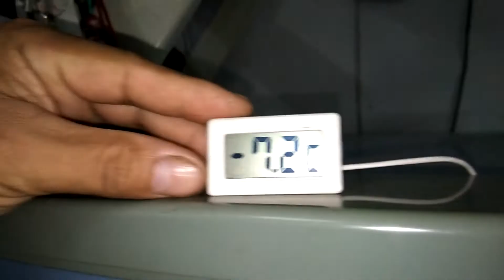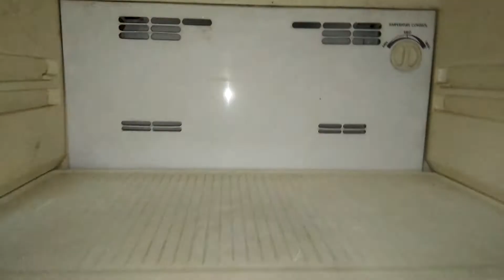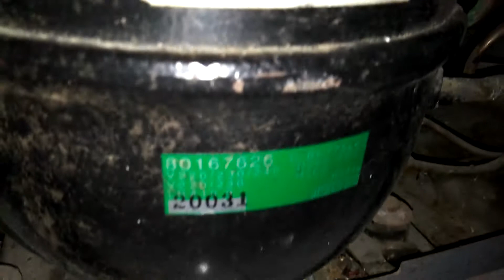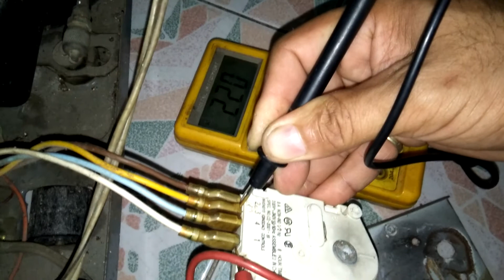แนวทางการตรวจเช็คซ่อมตู้เย็น2ประตู SANYO รุ่น SR-F213AQ SGY อาการ ชั้นล่างเย็นน้อย ตอนที่1